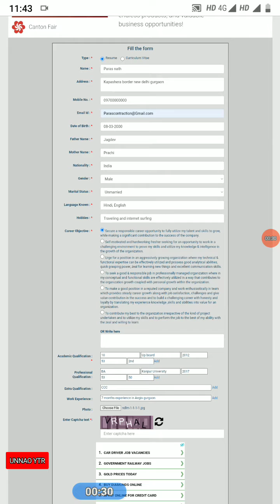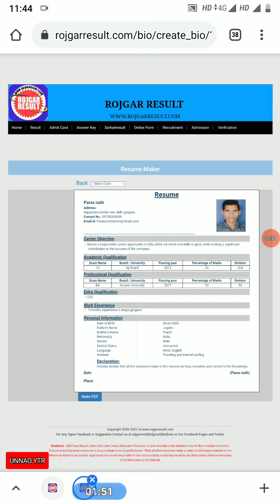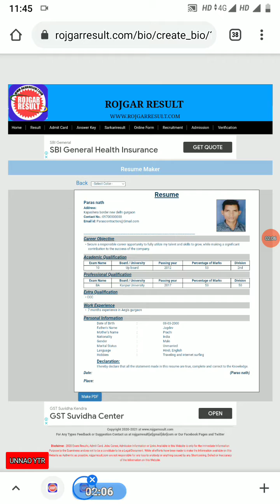Mobile me resume kaise banaye | How to make resume from phone in hindi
Hello guys mai Paras nath aaj aplogo ke liye video laya hu jisme Resume banaya ja sakta wo bhi sirf 5 minutes me paisa or time ki bhi bachat.
dosto agar ye video achha laga ho to Ek like jaru karna. thank you